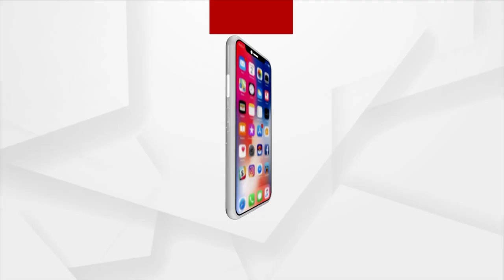Headlines 7 am | 2 Aug 2023 | Argus News